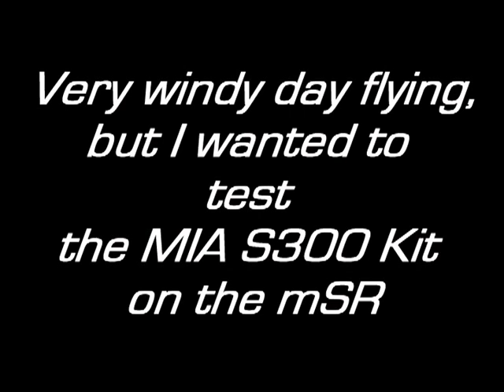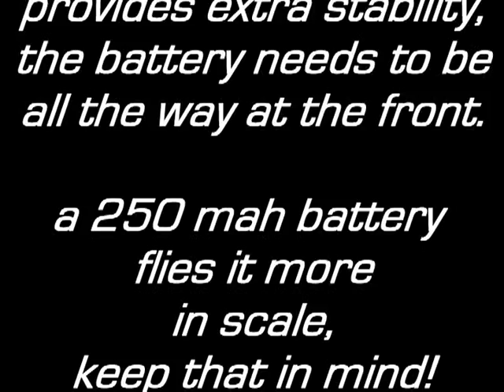E-Flite Blade mCX mCX2 mSR Upgrades - MIA S300 Kit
- E Flite Blade mSR fitted with MIA Micro-Flight's MIA S300 scale body LG kit. This MIA upgrade scale body and LG kit also works with the Nine Eagles Solo and Walkera CB100 and 4#3 helicopters.

The battery installs right at the front between the body and LG, there is a rubber strap that holds it in place, it is very simple and effective. The video was done with various configurations mCX and mSR flown with  1 cell 130mah,150mah  and 250mah lithium-polymer cells.

MIA's Performance, Stability, Durability and Aesthetically Enhancing Mods and Upgrades.

Hughes 300 - Schweizer 300 Scale Electric Helicopter.